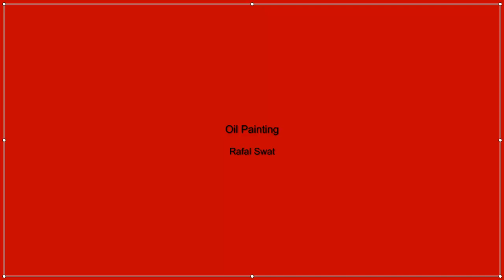Malarstwo olejne,Oil painting, Peinture à l'huile,Ölgemälde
Oil painting Rafal Swat